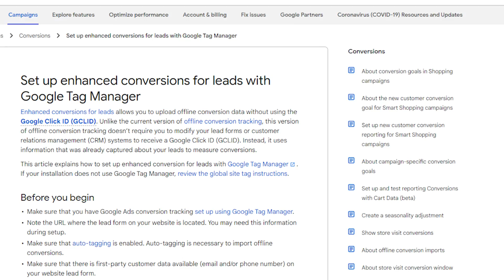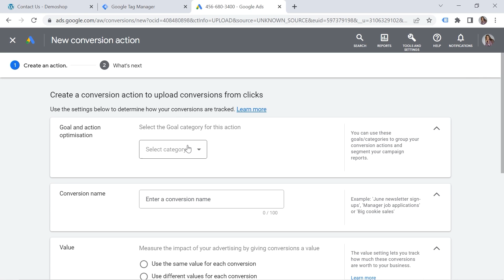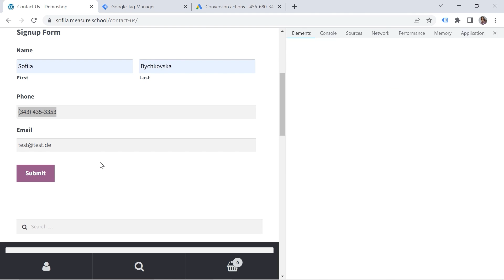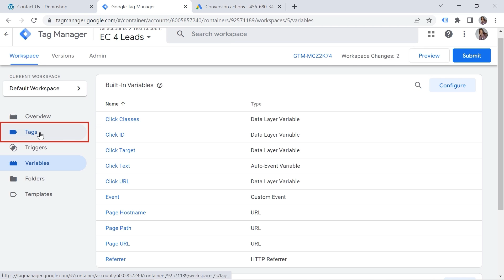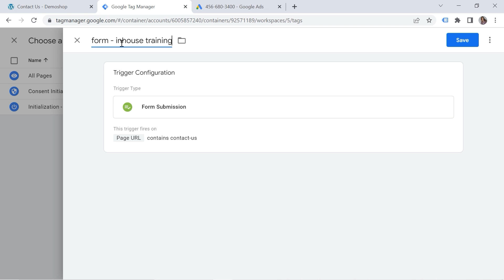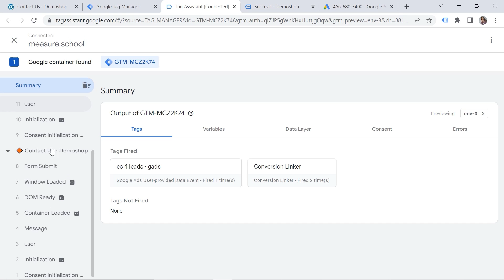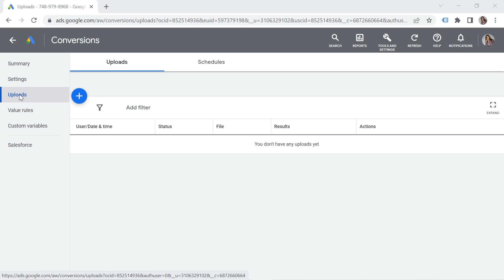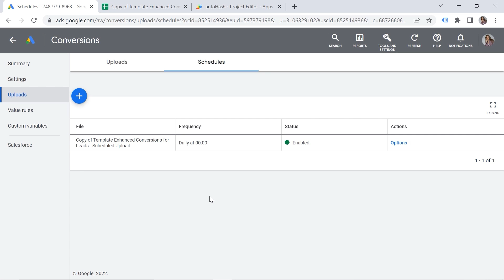Google Ads Enhanced Conversions for Leads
In some cases, ads don't lead directly to an online sale as conversions can also happen not on your website yet offline. For such business models, Enhanced Conversions for Leads could come in handy since this feature uses data from your website to measure sales that happen in the offline world so that you could understand the impact of your advertising. This feature is pretty cool as you don't have to modify your lead forms or CRMs to capture a Google Click ID anymore.

Sounds awesome, right? However, there is a problem with it. This is a relatively new feature, and we couldn't find many resources explaining how to set it up. Don’t worry though! As always, Sofiia has got us covered with today’s video in which she will show us the new way of configuring offline conversion tracking.

Are you a reader more than a video person? Check this out

👍  FOLLOW US 👍

OUTLINE:

00:00 - Introduction
00:11 - Offline Conversion Tracking
02:09 - Setting Up a Conversion in GAds
03:37 - Form Tracking Methods
04:33 - CSS Selector GTM Variable
06:16 - Setting Up the GTag and Trigger
09:06 - Conversion Linker Setup
09:41 - Testing the Implementation
10:57 - Notifying Google About the Conversion
12:34 - SHA 256 Encryption Method
13:10 - Upload to Google Ads
14:03 - More GAds Information